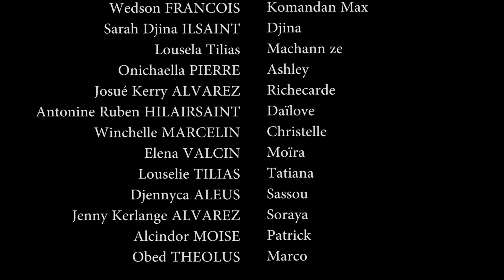LA RACINE DES MAUX SAISON 3 PART 29. WILMIX PROD FEYTON 2022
Kote ti moun WILMIX PROD yo, nou rive wi, ew konn le nou rive se lajwa, stress pati, sak t'ap kriye kontan, menm soude oblije tande paske li jwi sa WILMIX PROD pote a, aveg yo oblije we paske si yo tande, sa y'ap tande a telman fe zorey yo byen yo oblije fe yon denye efo epi yo we rapid, bebe yo oblije pale paske yo chita nan mitan moun k'ap pale, yo oblije pake paske fok yo fe komante. San pedi tan ann gade pati 29 la e m'ap tou diw se jodi a ki pral gen bagay paske djakout nou chayje. M'ap jis raplew ke nou se WILMIX PROD, BONDYE FE W WEL.